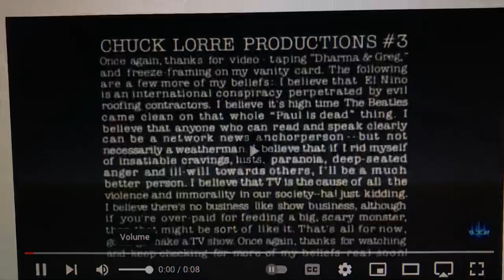Chuck Lorre Productions/NBC Studios (2000-2001)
From Season 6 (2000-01) of The Dawson Kids (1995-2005).

Next is the final logo from NBC Studios.